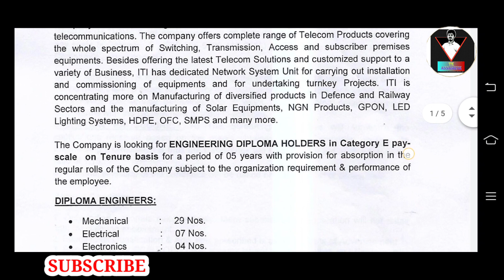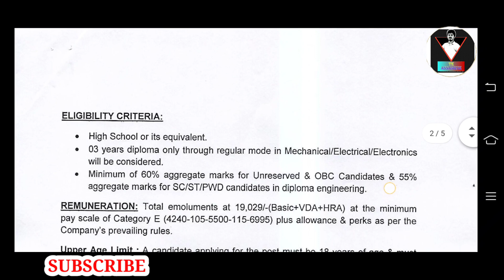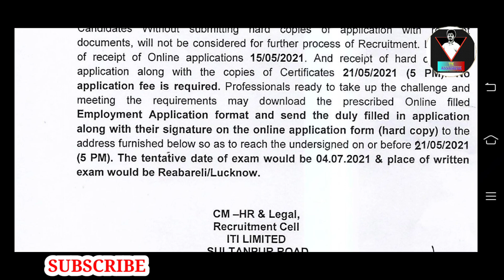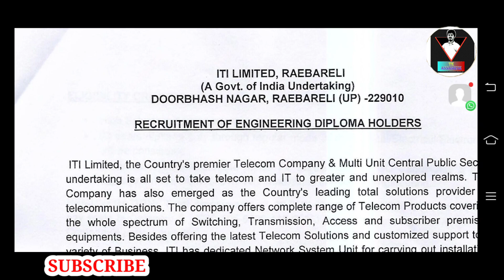ITI Limited Vacancy 2021 // Mechanical, Electrical And Electronics Vacancy